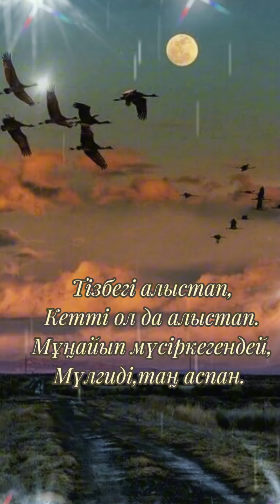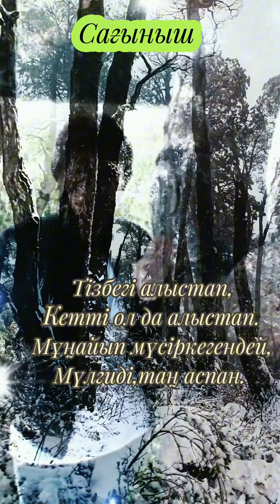Сағыныш. Сыңсыған тырнаның, Тыңдадым сырлы әнін. Қозғады-ау қоңыраулатып, Жанымның ырғағын.